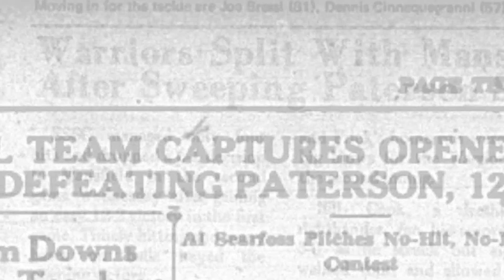East Stroudsburg University Baseball Documentary Introduction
Shot and edited by Colin Passman for ESU's baseball team. Done through the media communications department at East Stroudsburg University